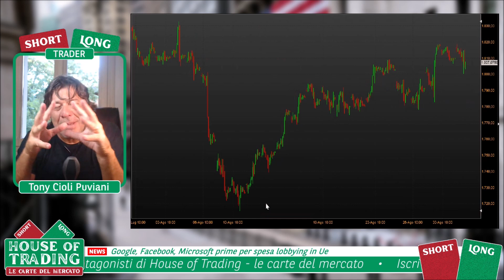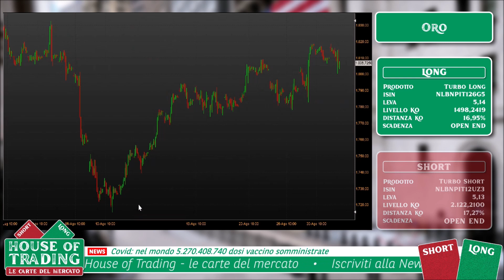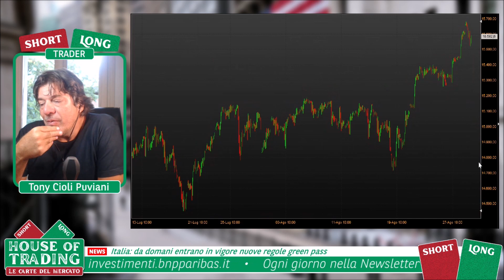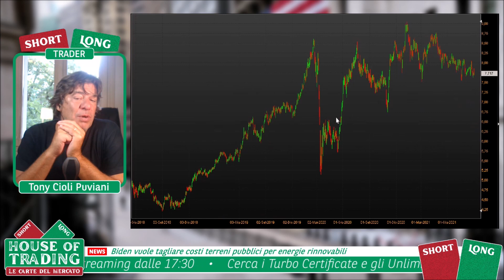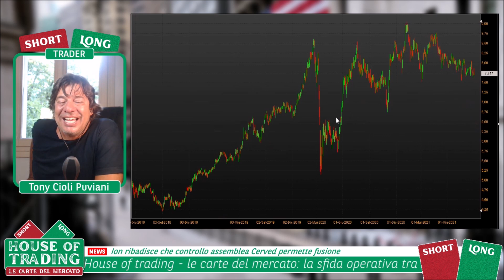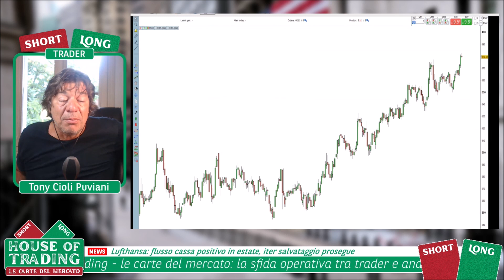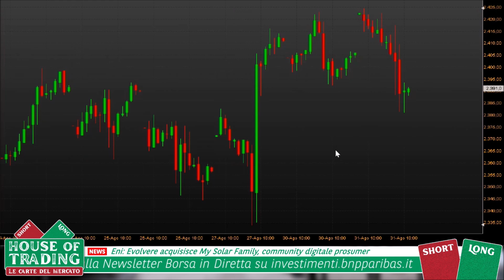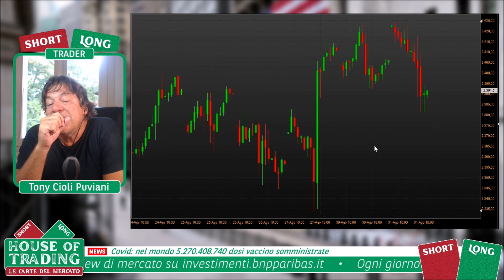House Of Trading: le 5 strategie in sfida per Tony Cioli Puviani - 31.08.21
House of Trading - Le carte del mercato. In occasione della trentesima puntata dedicata alla sfida di trading tra trader e analisti, Tony Cioli Puviani della squadra dei trader ha proposto cinque strategie su Oro, Nasdaq 100, ENEL, Facebook e Argento.  Ecco i livelli di ingresso, stop e target in cui le operazioni si attiverebbero e le motivazioni che hanno portato il trader a posizionarsi sui livelli indicati. Per rimanere aggiornato sui risultati della sfida e la classifica di House of trading vai su